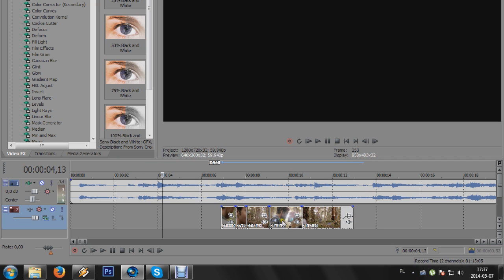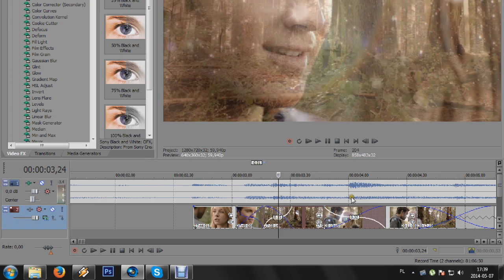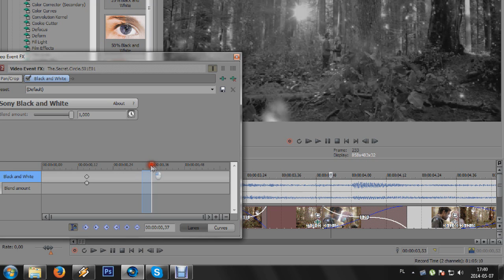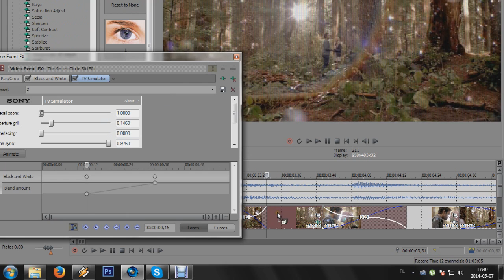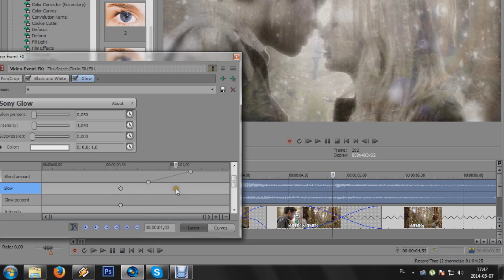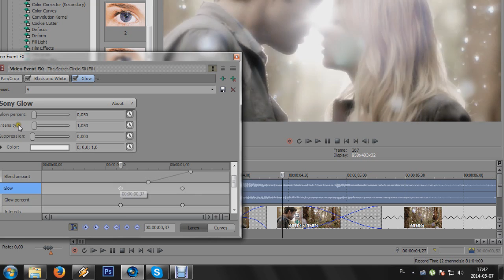Effect #3 Sony Vegas║Tutorial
Few effects